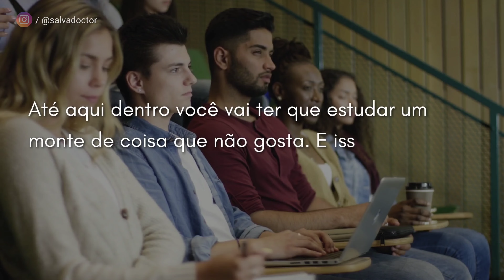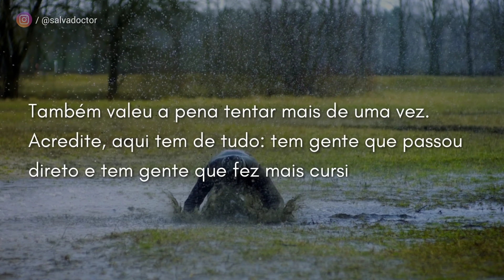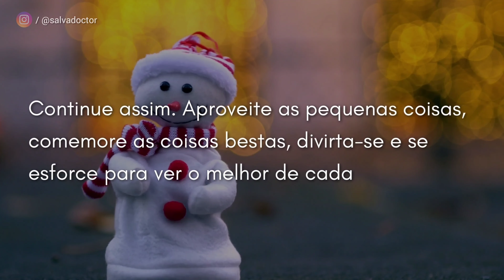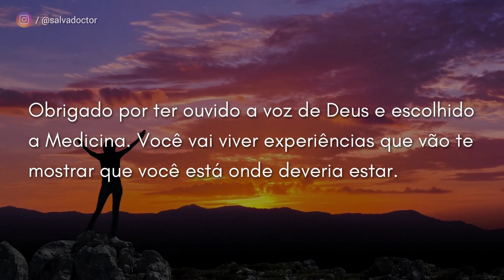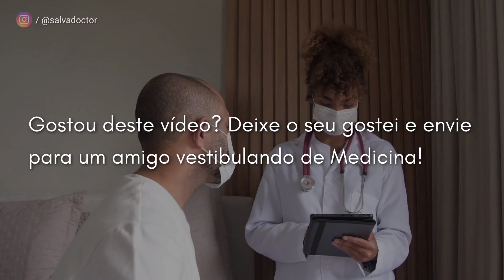CARTA A UM VESTIBULANDO DE MEDICINA QUALQUER | O encontro do presente com o passado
👉 Envie esse vídeo para um vestibulando de Medicina!

🔴 Salve, meu querido e minha querida! Eu sou Jessé Salvador e talvez a Medicina seja pra você também.

Foi muito especial fazer este vídeo. De certa forma, ele me fez reencontrar um vestibulando preocupado de 4 anos e meio atrás e dizer para ele que valeu a pena.

Tem dias que são mais difíceis do que outros, e nem sempre temos as palavras certas para falar a alguém que está passando por uma tempestade na vida. Às vezes é uma tempestade “perfeita”, unindo duas ou mais circunstâncias que não ajudam nem um pouco…

Eu espero de coração que esse vídeo sirva para te inspirar de alguma forma. Ele é inspirado em um vídeo da página “Medicina É” que eu vi quando eu estava no cursinho. Lembro até hoje, ele foi bastante importante naquele momento.

Hoje, na faculdade de Medicina, vejo o quanto foi importante ter momentos de inspiração também. O estudo é 10% inspiração e 90% ação, mas às vezes caímos no erro de achar que é 100% ação e nos esquecemos do motivo pelos quais começamos.

E aí, é vestibulando de Medicina? Me conta aí nos comentários!

Conte-me o que gostaria de ver por aqui, pois estou aqui para te ajudar!

Um abraço, fique com Deus.